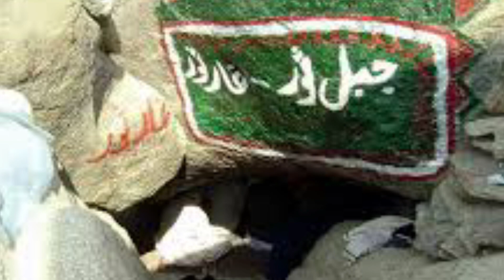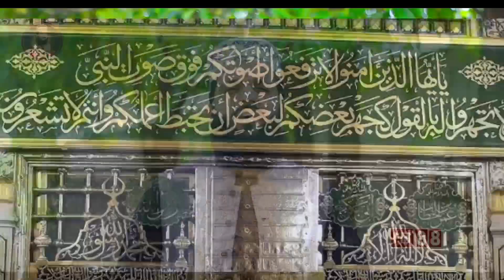Ik shab e Taar hay our 1 Gaar hay Qari Muhammad Burhan Ali Chakwal || Manqabat Siddqui Akbar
Ik shab e Taar hay our 1 gaar hay
shagird e Khalid Hasnain Khalid Chakwal